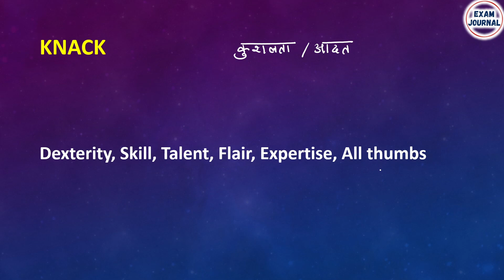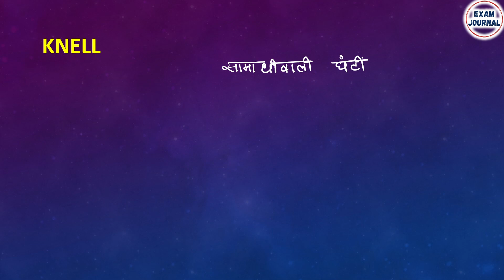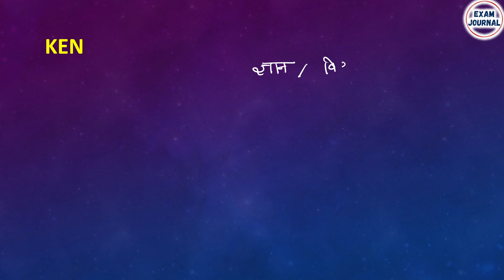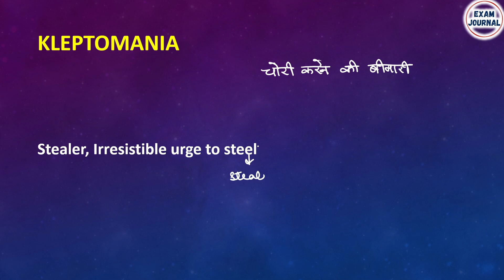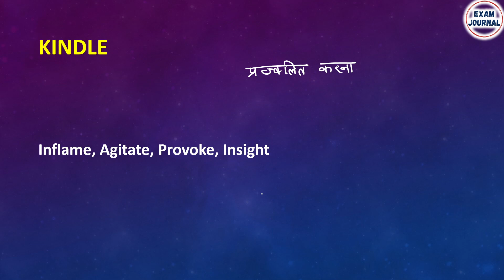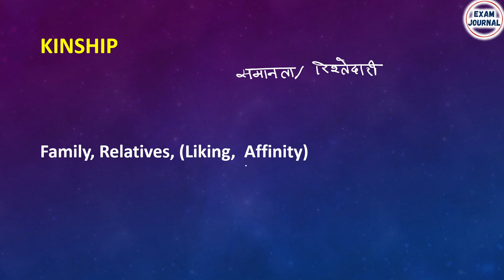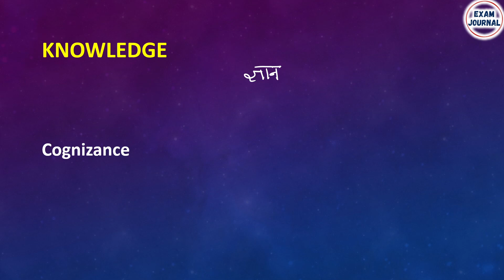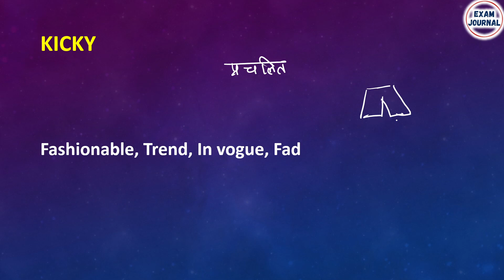SYNONYMS with letter "K" | English Previous Year SSC Vocabulary explained in Hindi | Part 8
Hello 😊😊
Welcome to @ExamJournal
This a  Series to learn vocabulary for all competitive exams named as "Vocab World". In this video weekly 20+ Antonyms, Synonyms, One word Substitution, Idioms and Phrases and other miscellaneous topics are discussed.
The video is uploaded every Friday at 12pm

This is a part of the series AIM SSC 2024 ENGLISH where all the topics from beginning will be discussed along with the last five years 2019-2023 questions asked by SSC and other Govt. Exams which are relevant to the topic and the aspirants.

This video is relevant for SSC CGL, SSC CPO, SSC CHSL, SSC MTS, IBPS,  SBI, CET 2024

I hope you'll like this initiative 👍

Keep learning everyday 📚 Keep growing everyday 🌱